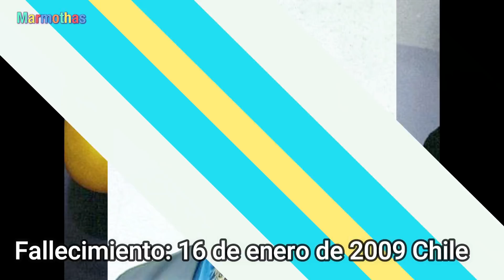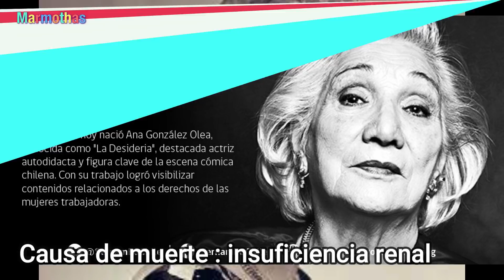☑️ HUMORISTAS Y COMICOS CHILENOS QUE YA FALLECIERON (HOMENAJE) 🚀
Hoy te invito a ver un video Homenaje a nuestros HUMORISTAS Y COMICOS CHILENOS QUE YA FALLECIERON  y que mas de alguna vez te sacaron una sonrisa , es por eso que merecen ser recordados , además traerán muchos recuerdos a tu vida , de años que no volverán, espero gustes del video .
a mi en particular me gustaba mucho Helvecia viera y me impacto mucho la muerte de Oscar Olavarría , con mi mama fuimos a su funeral.
cuéntame si alguno era de tu agrado y que recuerdos trae a tu vida .
comenta con respeto es un video hecho con mucho amor .